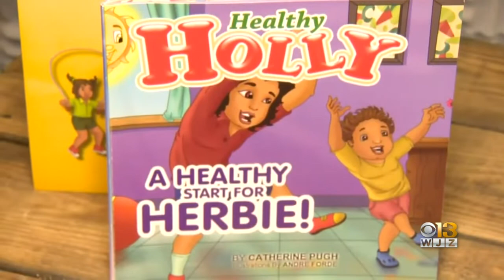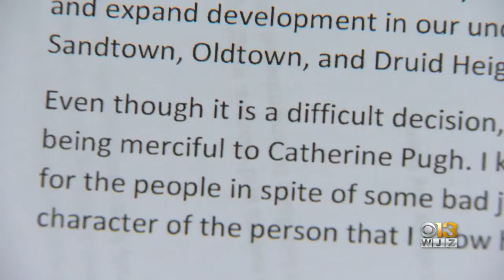Former Baltimore Mayor Catherine Pugh Set To Be Sentenced Thursday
Former Mayor Catherine Pugh will appear again in federal court Thursday, as she did three months ago when she pleaded guilty to several charges stemmed from selling her self-published children's books.